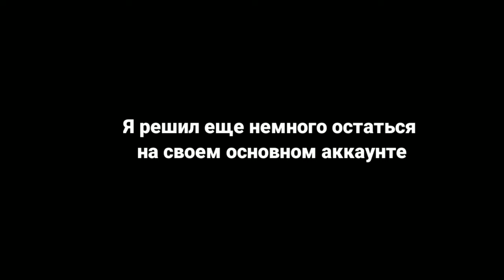МОЩНАЯ ТЕХНИКА И ВАЖНЫЕ ЛАЙФХАКИ! ► PLANE CRAZY #2 ► Roblox #6 (Финал рубрики)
► ГАЙД: КАК СДЕЛАТЬ, ЧТОБ ТВОИ ЖЕЛАНИЯ ИСПОЛНИЛИСЬ!!
6. Загадай 3 желания. 💫
И они сбудутся, будь уверен!

ТЕГИ! | Не читайте)